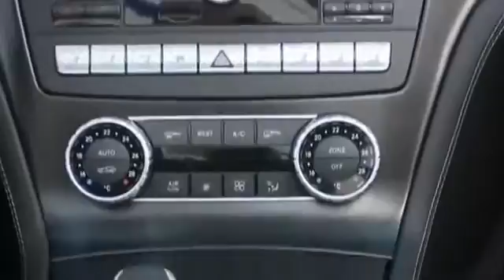2013 Mercedes Benz SL 500 Zircon Red62